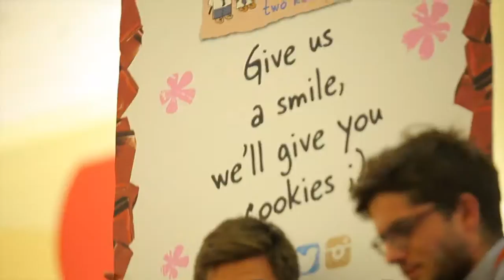It was good. But we can do even better - Episode 4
Be the first in THE WORLD to get a sneak peek at our debriefing on the incredible ‪#‎The415KookyRoadTrip‬ (chapter 2 of our wild Starbucks ride). Conclusion? It was good. But we can do even better. Whisper your ideas to us for chapter 3: a road trip throughout the entire U.S. of A. It has to be + CRAZY for YOU and for us. Leave us your comments, don’t hesitate émoticône wink The WHOLE story, from A to X, this way